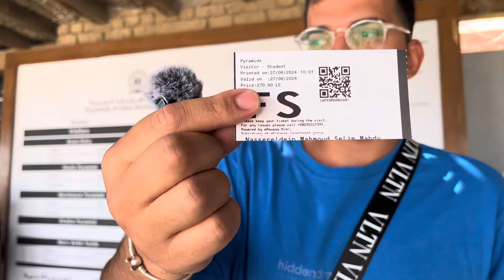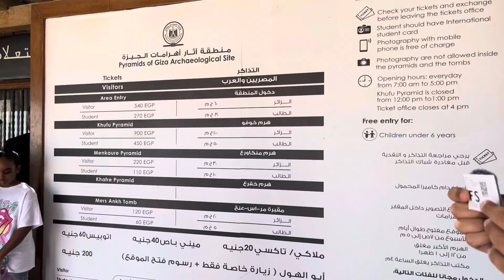Mısır piramitleri'ne Gitmeye Değer mi ?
Canlarım benim bugün Mısır piramitleri'ne gittik çok eğlendim bir o kadar da terledim zaten videoyu izleyince anlarsınız çok yoruldum sizlere güzel bir şekilde açıklamak istedim sizleri çok seviyorum izlerken inşallah keyif almışsınızdır ￼🤍✨